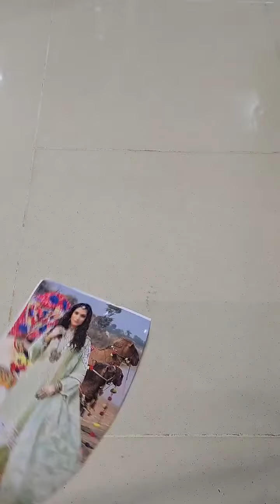Adan Libas Eid Collection Chiken Kari Lawn Embroidered 3 Pc Unstitched